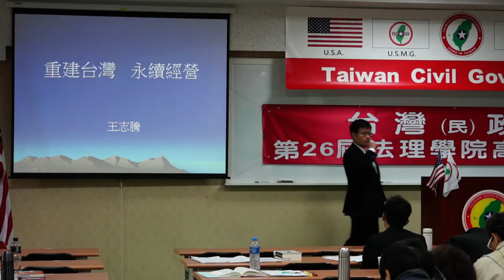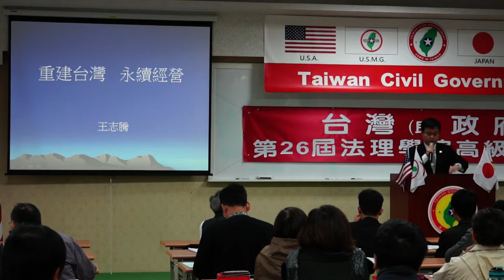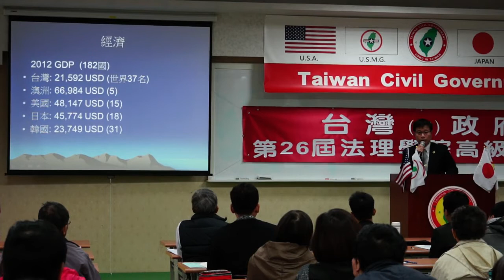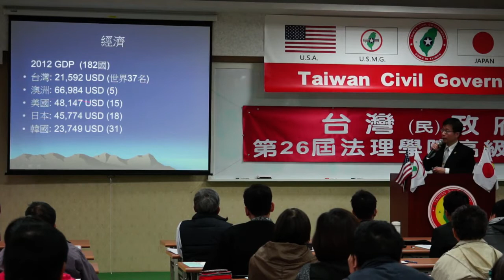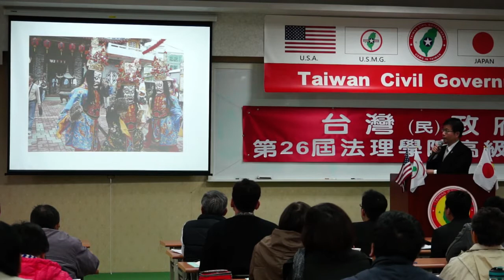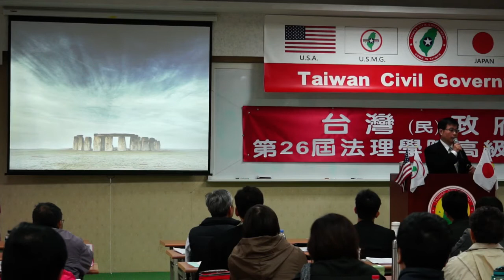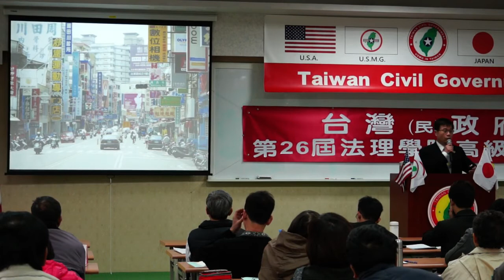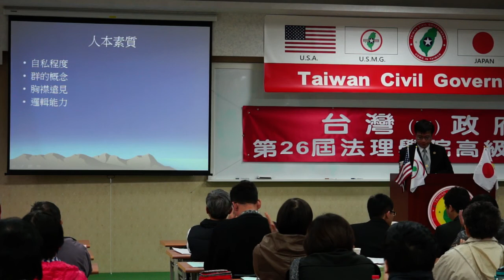140309-10-重建台灣、永續經營-王志騰-台灣(民)政府第26屆高級行政參議班